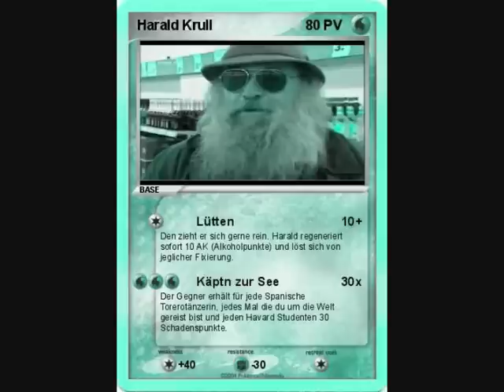Harald Krull - Oder n Lütten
Langeweile ? Neeeiiinn ich doch nicht ! :D
Bitte unterstützt unseren neuen Yt-Kanal ! :)